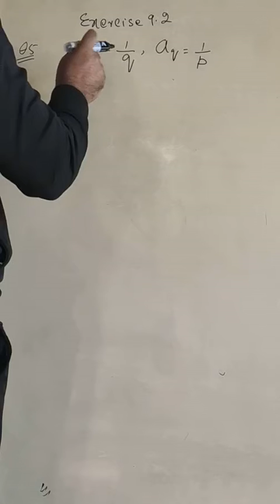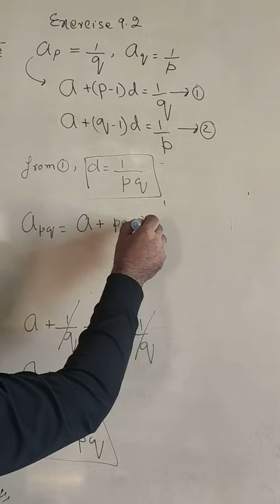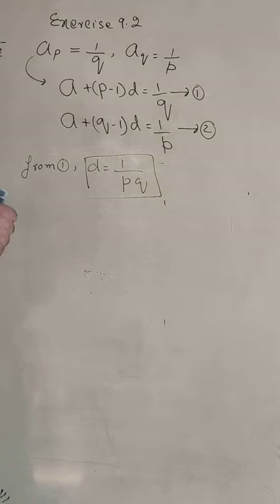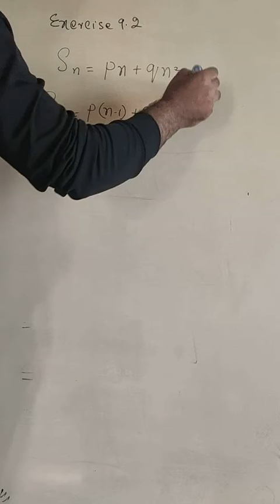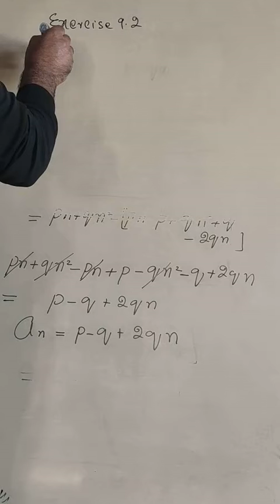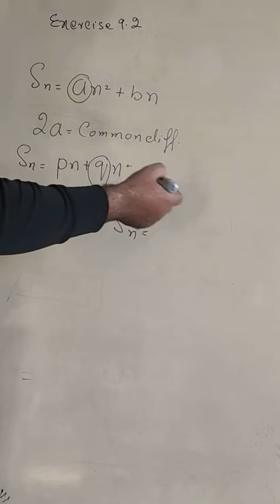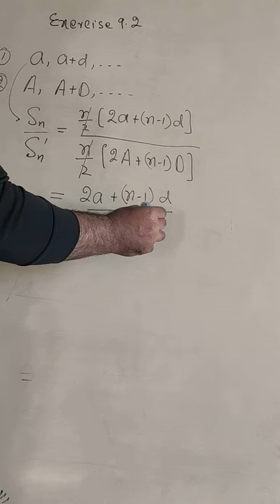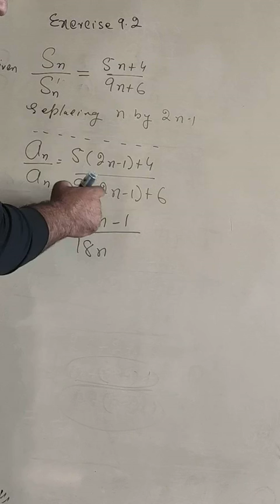Class 11th topic text book problems on arithmetic progression by Dr ishtiyaq ahmad